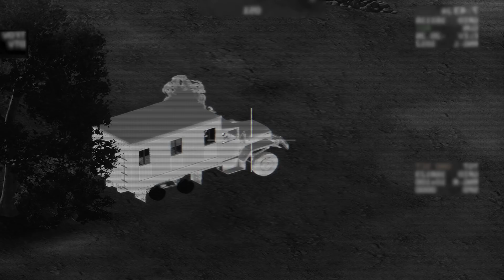ARMA 3: Super Deadly AC-130A in Action - Gunship | Milsim Gameplay - Massacre by AC-130 #5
Used Mods:
US army: